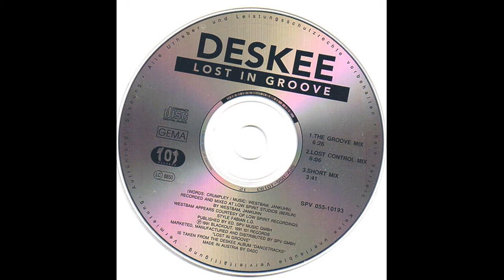Deskee ‎– Lost In Groove (The Groove Mix) [1991]